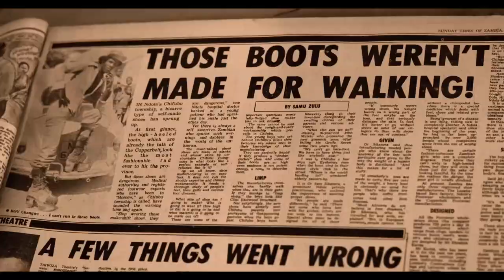WITCH - WE INTEND TO CAUSE HAVOC | Trailer deutsch german [HD]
| "Witch - We Intend To Cause Havoc" (Trailer deutsch german) | DVD-Veröffentlichung: 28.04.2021
DANKE! :)

Offizieller deutscher Trailer zu dem Film "Witch - We Intend To Cause Havoc".

Originaltitel: Witch - We Intend To Cause Havoc
Dokumentarfilm, CZ 2020
Filmverleih: mindjazz pictures

Schauspieler/Darsteller: Eothen “Egon” Alapatt, Jacco Gardner, Nic Mauskoviç, Patrick Mwondela, JJ Whitefield u.a.

Regisseur: Gio Arlotta

Die Gruppe Witch (We Intend To Cause Havoc, zu Deutsch: "Wir wollen Unruhe stiften") ist in den 1970er Jahren die erfolgreichste Rockband Sambias - und sie ist Wegbereiterin eines ganz neuen Musikgenres: Zamrock. Sein Stil ist beeinflusst von den Rolling Stones, Black Sabbath bis hin zu James Brown und gemischt mit der traditionellen Musik Sambias. Auf der Höhe ihres Erfolgs erreicht Witch einen solchen Kultstatus, dass nicht selten Polizei benötigt wird, um die enthusiastischen Fans auf Abstand zu halten. Bei den Auftritten bringt Frontmann Jagari - der Name ist angelehnt an Mick Jagger - die Massen durch seinen manischen Tanz und sein waghalsiges Stagediving immer wieder zum Kochen, während die Musik der Band in ihrem Mix aus psychedelischem Rock und Afrikanischen Rhythmen die Atmosphäre durchdringt.

Der Dokumentarfilm "Witch - We Intend To Cause Havoc" folgt der heutigen Zusammensetzung der Band Witch und dokumentiert das Leben ihres Lead-Sängers Jagari. Durch seine Musik, vergessen von vielen und ungehört von den meisten, wird die ungewöhnliche Biografie eines ehemaligen afrikanischen Rockstars erzählt, nachdem seine Musik von Fans aus dem Westen wiederentdeckt wird. Viele von ihnen waren noch gar nicht geboren, als sein letztes Album erschien.